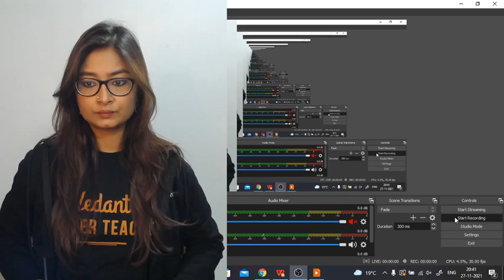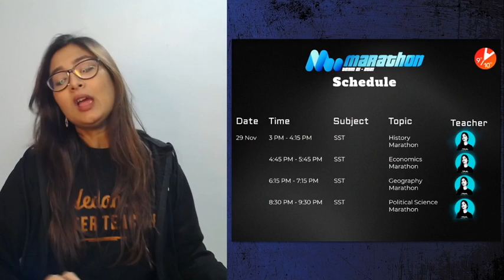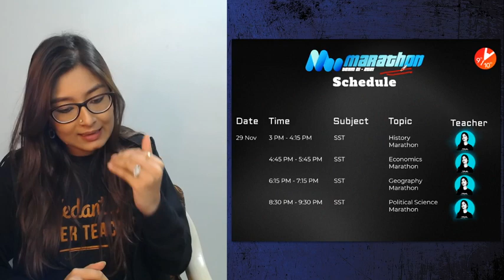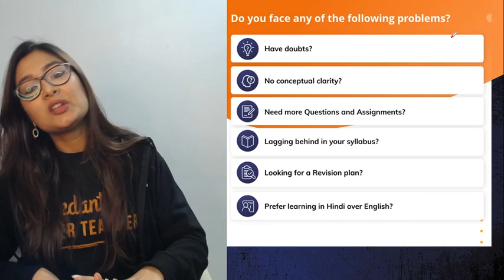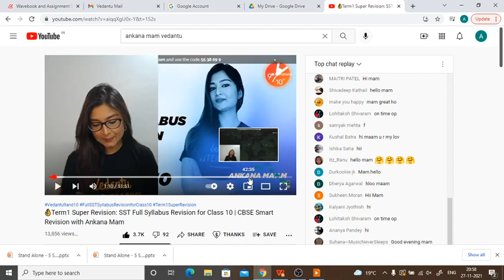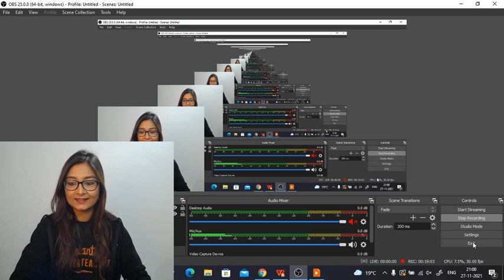5 Stress Buster Tricks for Exam Hall |😩Stress Releasing Tips by Ankana Mam | Vedantu 9&10 Hindi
"Hey Students!! Here we an amazing session on ""5 Stress Buster Tricks for Exam Hall"" this session will really be helpful for the Students who are going to Appearing Class 10 SST Term 1. So Today in this session ""5 Stress Buster Tricks for Exam Hall"", You might have faced Stress during the Exam after seeing the question paper Right!! In this Last Stage of your Preparation, you must know about ""Stress Buster Tricks for Exam Hall"". Ankana Mam will share 5 Stress Buster Tricks for Exam Hall which will help you to release Stress during Exam. This helps you to understand how to overcome Stress and without any stress attempt your exam to get Good Marks in SST Term 1 Board 2021. watch the full session and share it with your friends.

📌 Topics Covered In this Session:
✦ 5 Stress Buster Tricks for Exam Hall
✦ How to Relieve Stress Before Exam
✦ Beat Exam Stress with these Stress-Buster Tips
✦ How to Get Rid of Stress
✦ How to Get Rid of Tension
✦ 5 Stress Buster Tricks for Exam Hall by Ankana Mam
✦ Class 10 SST Term 1 Board Exam
✦ CBSE Board Exam Preparation - 2021

I hope you guys enjoyed this video on ""5 Stress Buster Tricks for Exam Hall |😩Stress Releasing Tips by Ankana Mam | Vedantu 9&10 Hindi"". See you in the next surprising ⏭️ session. Let us know your doubts and unsolved questions related to this chapter in the comment section.  we will respond and solve your doubts ASAP.